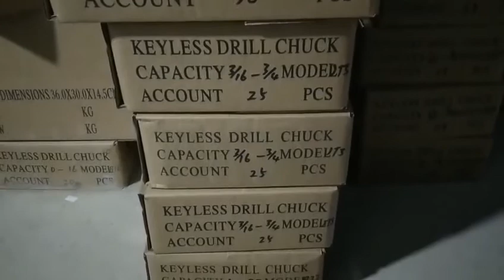3 Jaws Precision Keyless Drill Chuck JT6 B10 B12 B18 B22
3 Jaws Precision Keyless Drill Chuck JT6 B10 B12 B18 B22
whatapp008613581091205